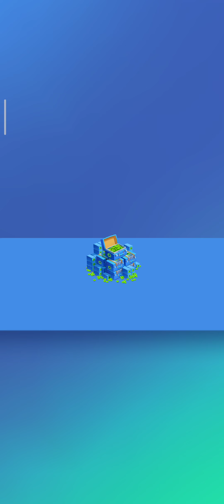When you have unlimited money - My Talking Tom 2 - GAMEPLAY 4U